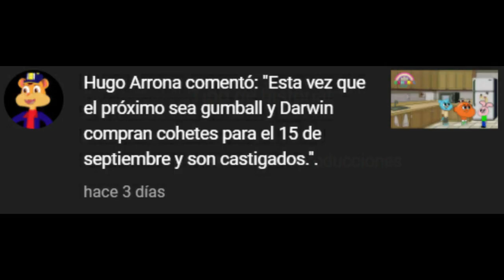Gumball y Darwin Compran Cohetes Artificiales y Son Castigados